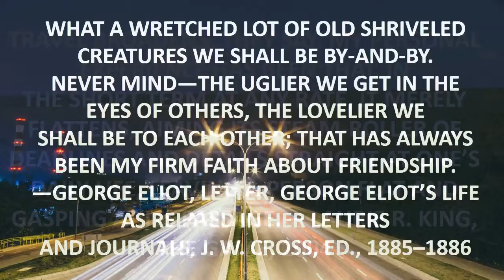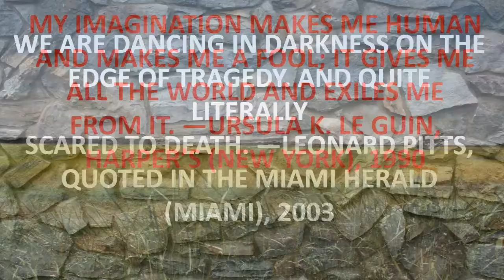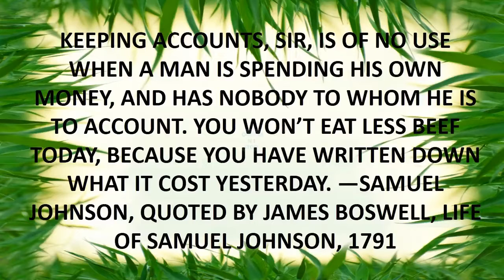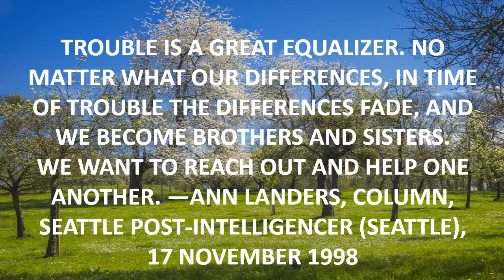best top gun quotes.mp4